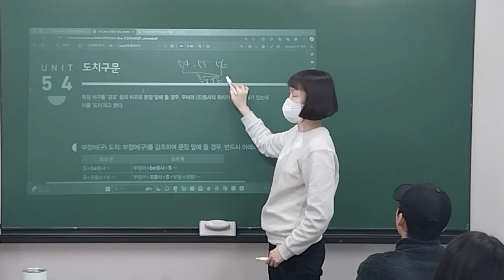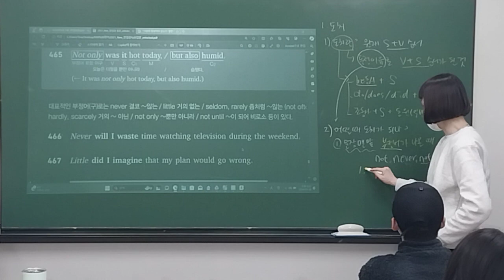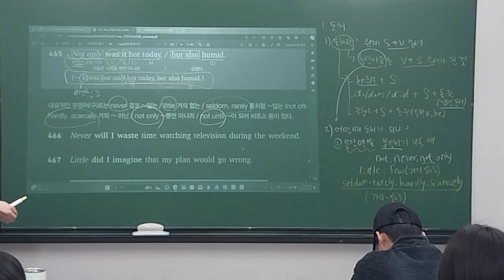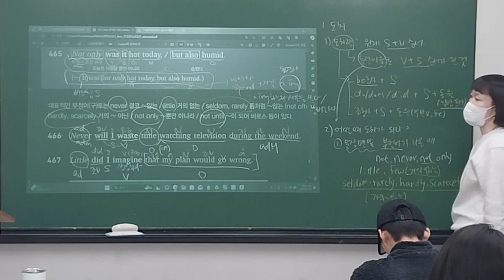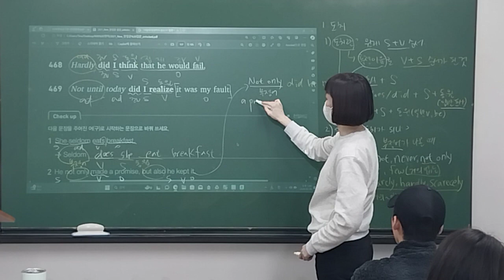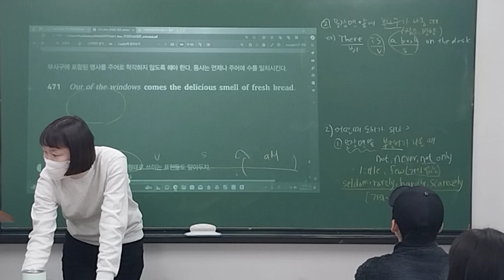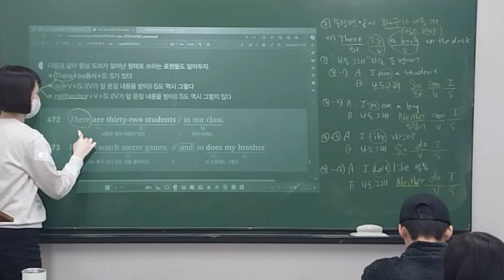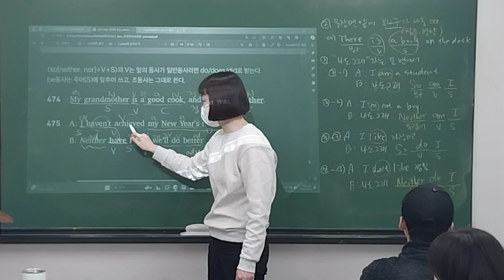240226_중등MK1_문법 1/2_유나T